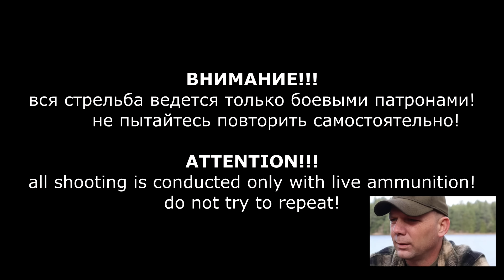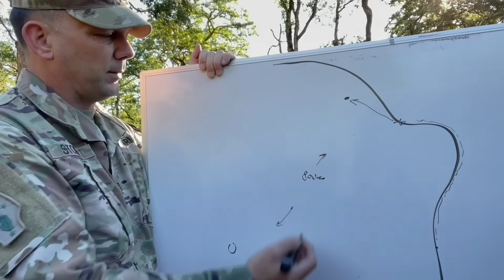Crazy Russian Training Video (Top reacts)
Some insane live fire training footage - lets watch and discuss!